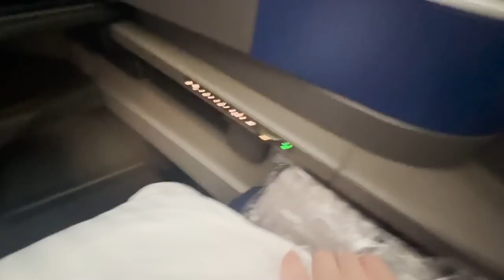VIAJEI PRO HAVAÍ COM A MINHA MELHOR AMIGA!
OII CHEGUEI!!

No vídeo de hoje eu fiz um vlog pra vocês mostrando a minha viagem pro Havaí com a minha melhor amiga!!

Venham conferir os sapatos e bolsas que eu desenvolvi com a AREZZO com muito amor pra vocês:

Também vai lá no link da minha coleção de Jóias com a Single Magic pra vocês verem como estão lindas: